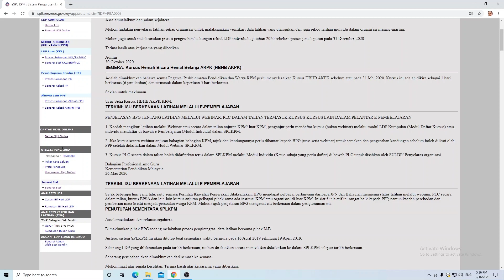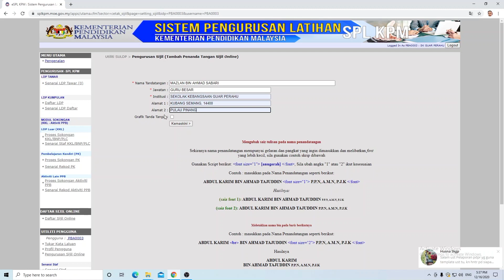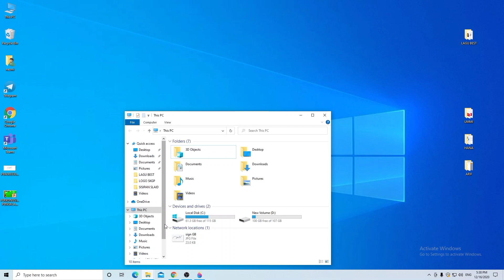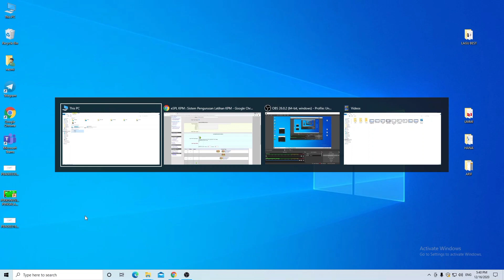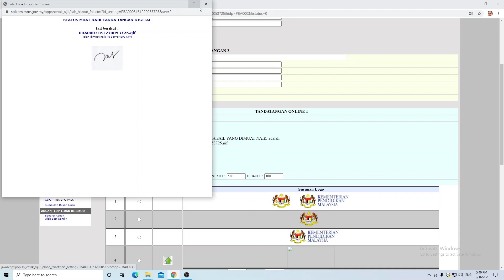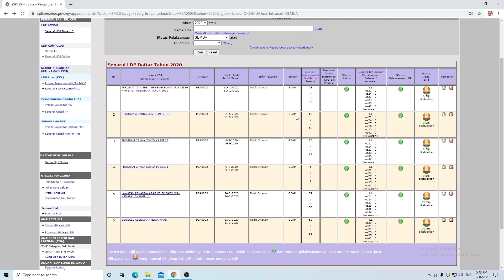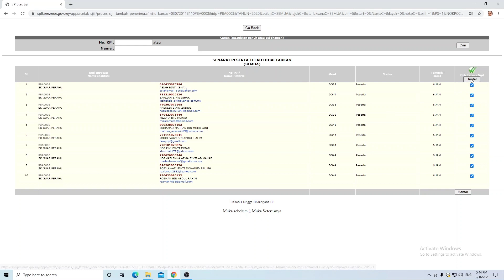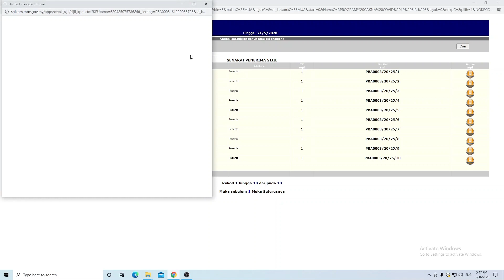Tutorial Jana Sijil Digital dalam SPLKPM Modul Penyelaras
Siri tutorial untuk SULDP sekolah